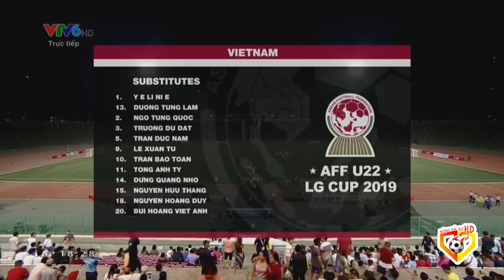🔴Việt Nam - Timor Leste | Đối Thủ Hoảng Loạn Khi Thấy ĐT U22VN Đá Ban Bật Nhỏ Kỹ Thuật Đến Hoàn Hảo